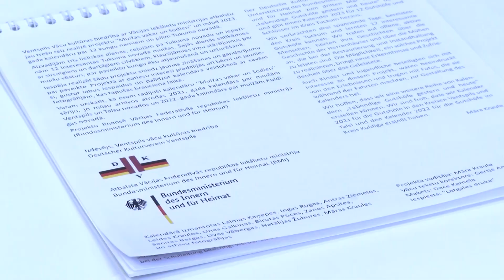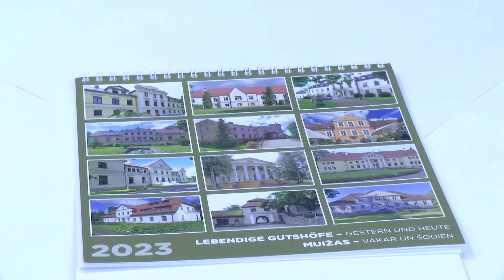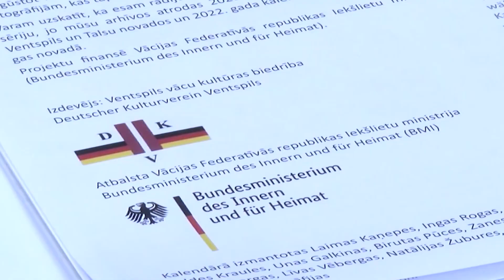Взгляд из Вентспилса 09.01.2023